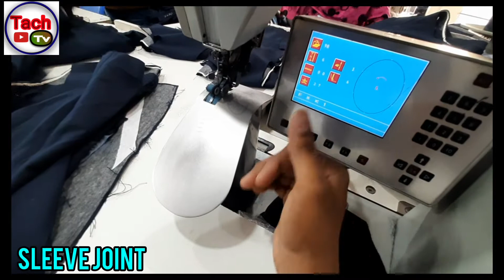how to sew sewing How to do Blazer Sleeve Joining with this machine see how beautiful the quality is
how to sew with a sewing machine brother  how to sew with a sewing machine singer how to sew with a sewing machine
How to do Blazer Sleeve Joining with this machine, see how beautiful the quality is

Taxtil bd garments